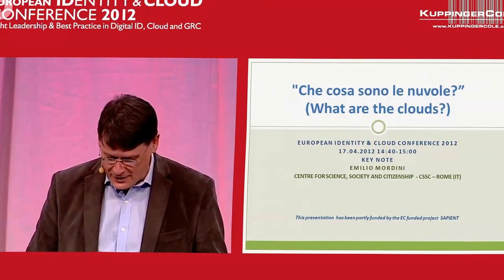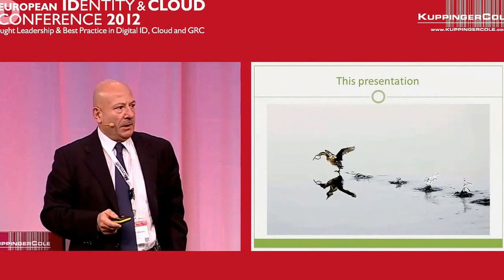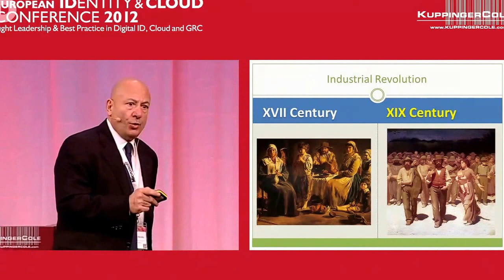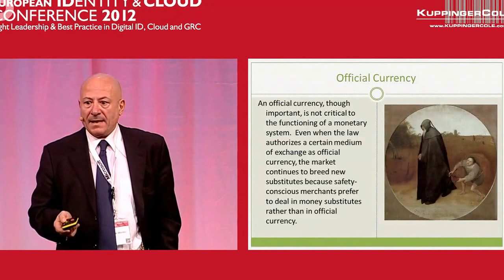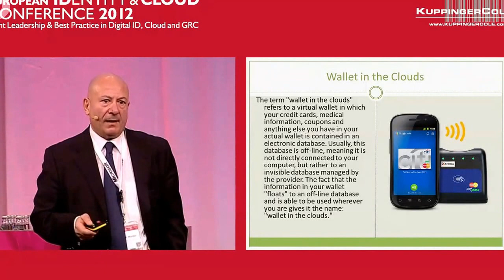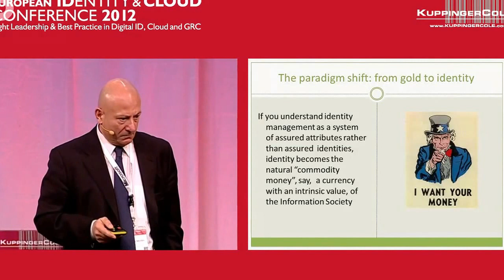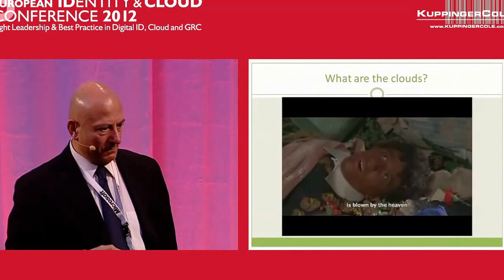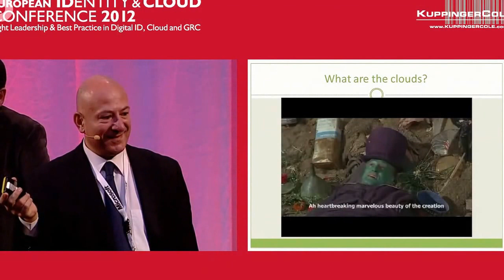What are the clouds?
Emilio Mordini -  Keynote delivered at the European Identity & Cloud Conference 2012 - April 17, 2012
If you understand identity  management as a system of assured attributes rather than assured  identities, identity becomes the natural “commodity money”, say,  a currency with an intrinsic value, of the Information Society. In the Information Society identities are the new golden standard.

“Che cosa sono le nuvole?” is one of the six episodes of "Capriccio a'italiana" (Caprice the Italian way - 1967) directed by Pier Paolo Pasolini. A group of puppets play Shakespeare's Othello when the angry spectators go on stage to tear Othello and Iago apart. The garbage man disposes of them in a dump...